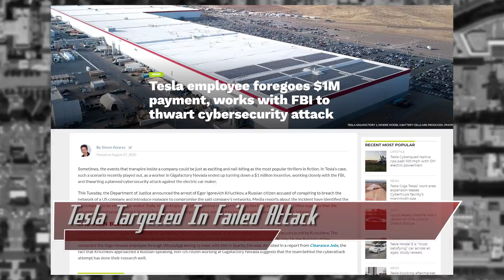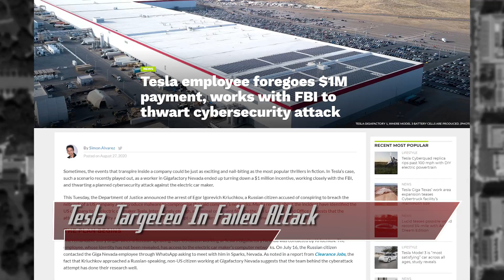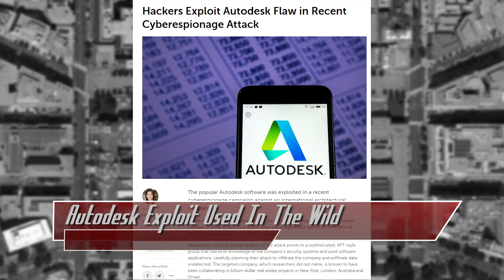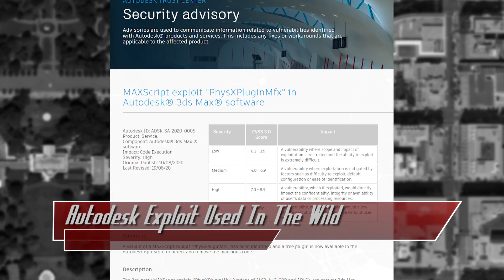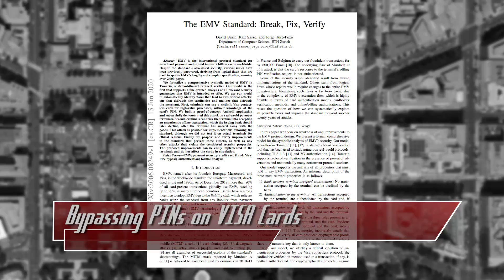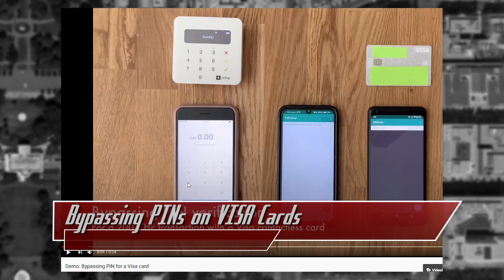Bypassing PINs on Contactless VISA Cards; Tesla Targeted Cyberattack Fail - ThreatWire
Hak5 -- Cyber Security Education, Inspiration, News & Community since 2005:
Tesla was targeted in a failed cyberattack, an Autodesk Exploit was Used In The Wild, and Bypassing PINs on contactless VISA Cards! All that coming up now on ThreatWire.

Links:
Tesla targeted in cyberattack